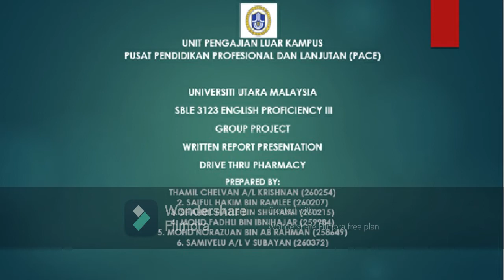SBLE3123 ENGLISH PROFICIENCY III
GROUP PROJECT
WRITTEN REPORT PRESENTATION
DRIVE THRU PHARMACY
PREPARED BY:
THAMIL CHELVAN A/L KRISHNAN (260254)
2. SAIFUL HAKIM BIN RAMLEE (260207)
3. SHAHRIL HAZLE BIN SHUHAIMI (260215)
4. MOHD FADHLI BIN IBNIHAJAR (259984)
5. MOHD NORAZUAN BIN AB RAHMAN (258649)
6. SAMIVELU A/L V SUBAYAN (260372)